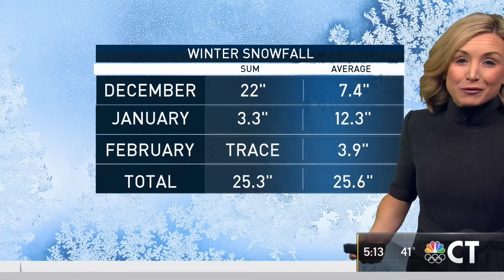Kaitlyn McGrath 02 11 2020